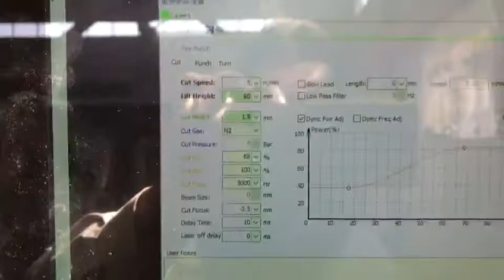1500WIPG 1mm stainless steel round tube 60M